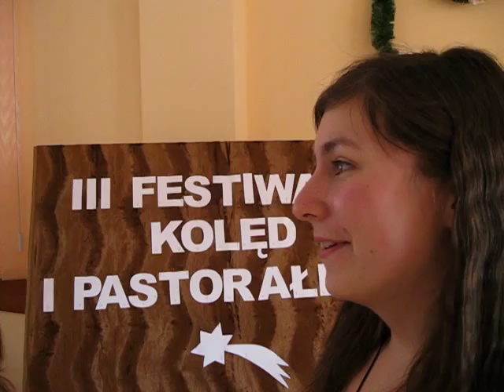wywiad TIK blog